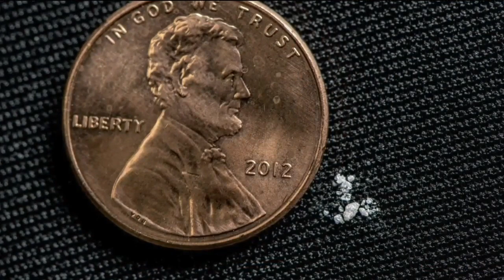Deadly drug overdoses in the Grosse Pointes may be tied to Fentanyl tainted cocaine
Drug overdoses, including two deaths, may be tied to tainted cocaine in the Grosse Pointes.